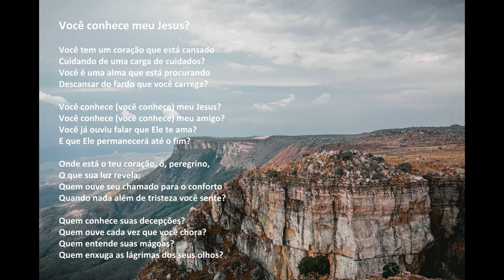"Você conhece meu Jesus?" com letras (Angola)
"Você conhece meu Jesus?" por Acapeldridge.

Os mais vendidos em Alimentos e suprimentos para animais de estimação

Isaías 55:11:
“Assim será a palavra que sair da minha boca: ela não voltará para mim vazia, antes fará o que me apraz, e prosperará naquilo para que a enviei.”